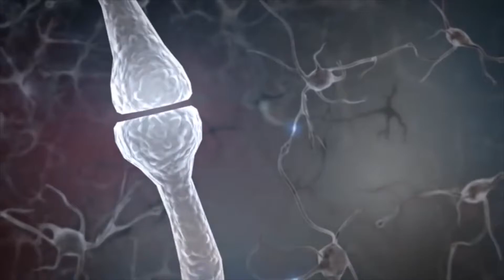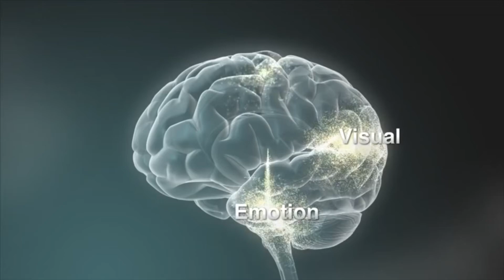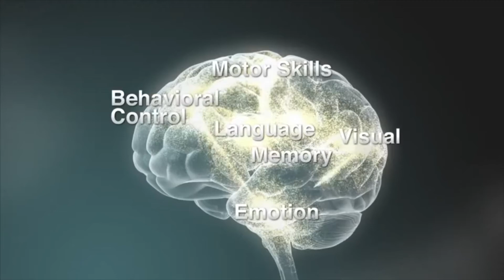The Cerebral Symphony: The "I" as Maestro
New film, narrated by Professor Andrea Diem-Lane, Ph.D., which includes an excerpt from the forthcoming book, The Cerebral Mirage. Focuses on how the sense of self is the result of a combinatorial stream of varying neural subsystems, akin in some ways to an orchestra being led by a maestro.